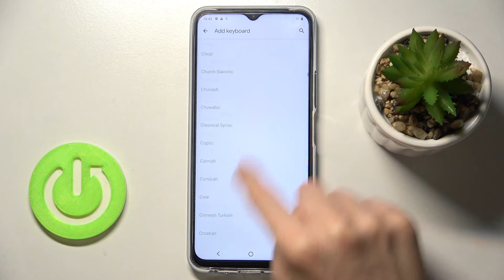How to Change Keyboard Language in VIVO Y33s – Find Keyboard Layouts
Learn more info about VIVO Y33s:
hardreset.info/devices/vivo/vivo-y33s/

Would you like to type on your VIVO Y33s in totally different language that is currently set as a system one? In this tutorial we’d like to show you how easily you can find proper keyboard settings and how to manage proper language option to add a new layout to keyboard. Thanks to this you’ll be able to type in totally different language. So let’s follow all shown steps and successfully change keyboard language.

How to change keyboard language in VIVO Y33s? How to set up keyboard language in VIVO Y33s? How to switch keyboard language in VIVO Y33s? How to manage keyboard settings in VIVO Y33s?